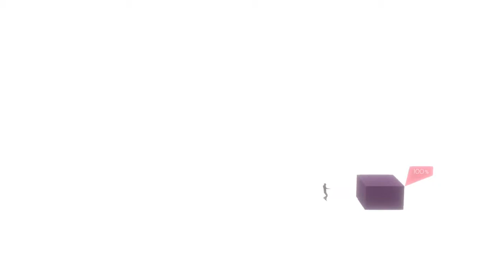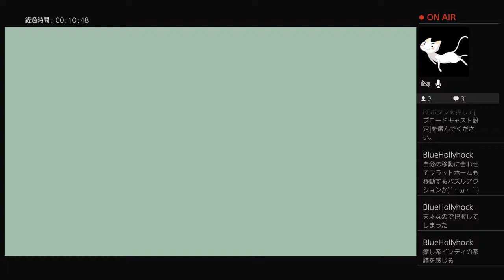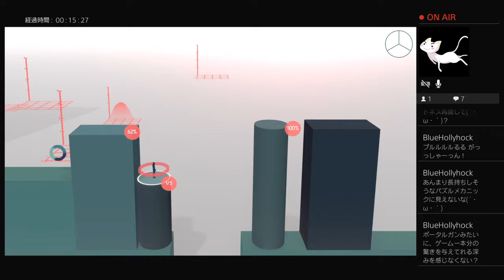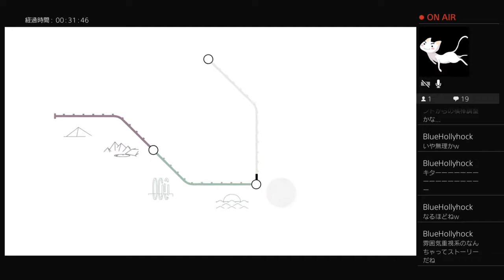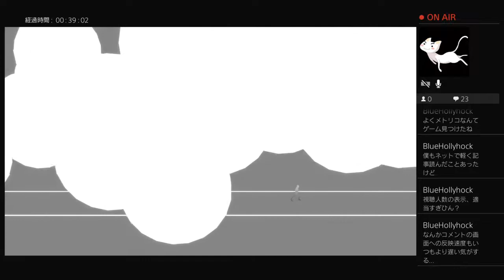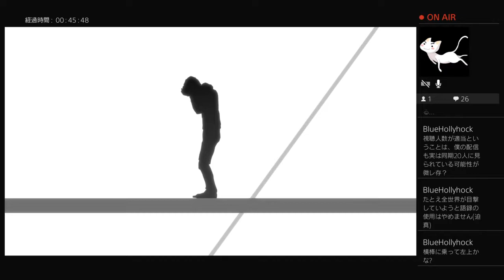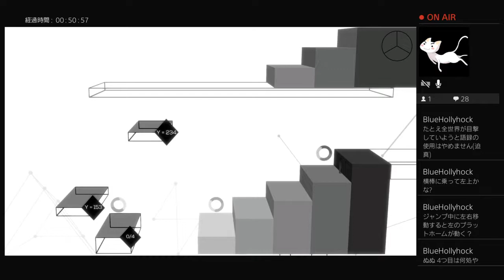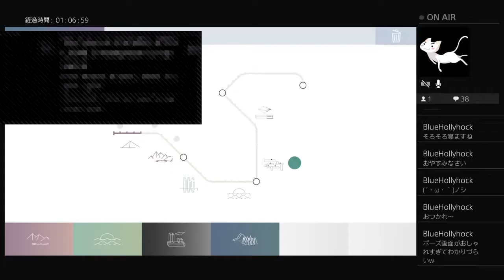メトリコ1